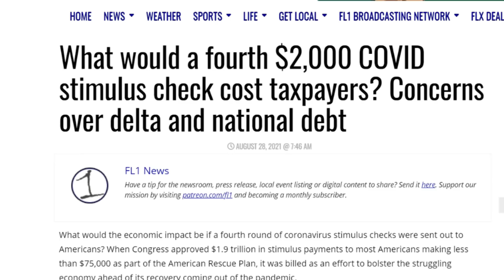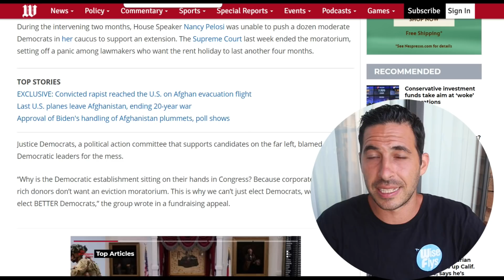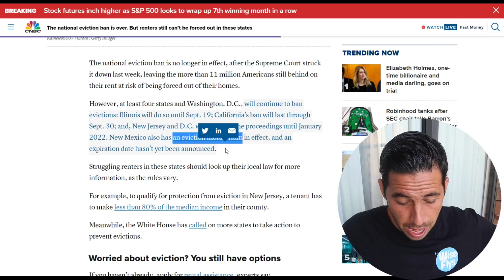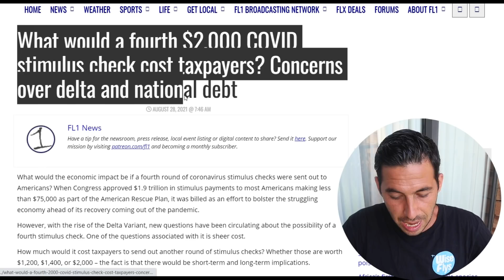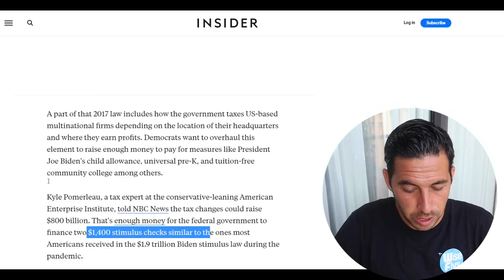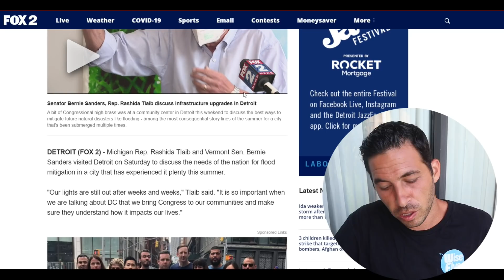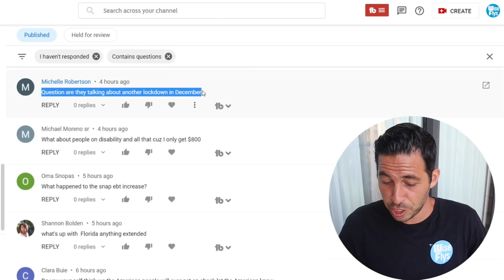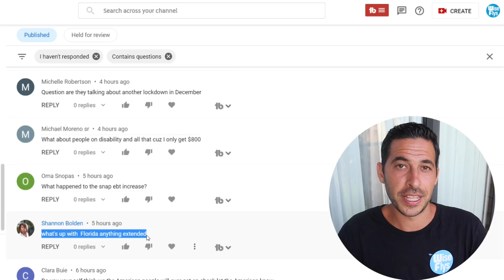TWO MORE CHECKS NEEDED($1400)! 4th Stimulus Check + Bernie Sanders + Eviction Protections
4th Stimulus Check + Stimulus Program Updates
New Taxes Collected Can Pay Out 2 $1400 Checks
Bernie Sanders $3.5T Promo + Eviction Moratorium